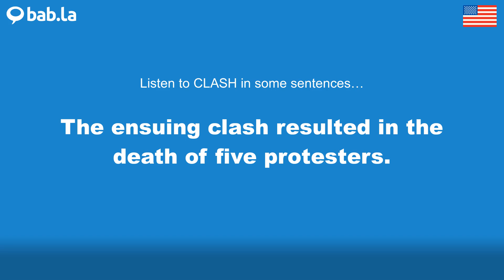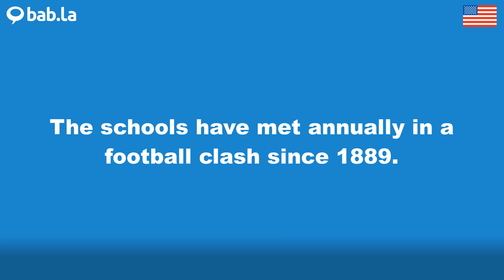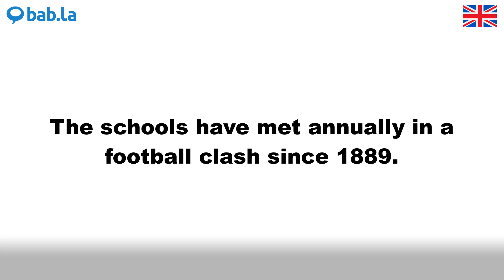CLASH pronunciation | Improve your language with bab.la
Improve your spoken English by listening to CLASH pronounced by different speakers – and in example sentences too. Learn and love languages with bab.la.